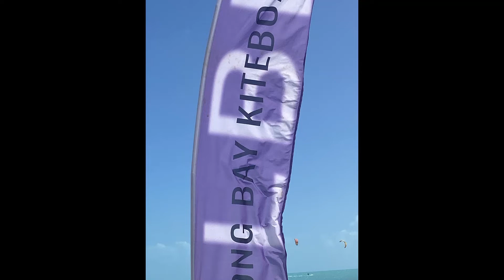Kite Boarding At Long Bay, TCI 12th March 2022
LONG BAY
Providenciales
Long Bay Beach
The beautiful and excellent kiteboarding spot of Long Bay Beach lines the southern coast of this region. Private home and luxury rental villas are found on this beach, but the density is much lower than what is found at other popular beaches.
Long Bay Hills

Aerial view of the Long Bay region of Providenciales.
The interior of the Long Bay Region is referred to as Long Bay Hills. This residential area consists of several ridges of hills that run parallel with the beach.

The inland northern-most hill is the highest elevation in the regions and offers beautiful views over Juba Sound. The Karst process sinkhole of The Hole is found at the summit of this ridge

There are rocky patches on the western end of the beach, but overall the coast offers shallow turquoise water with a clean white sandy bottom.
Audio songs Courtesy:
Song Name :1. Eyy Bidda Idhi Naa Adda
Singer : Nakash Aziz
Lyrics : Chandrabose

Keyboards: KP & Vikas Badisa
Rhythm: Kalyan
Frets: Subhani
Brass Section performed by Studio 28 Orchestra, Bangkok
Chorus: Deepak Blue, Shenbagaraj, Sarath Santosh, Narayanan Ravishankar, Thipparthy Uday Kumar
2. Song  Ameno
Artist  Ladynsax
Album  Ameno